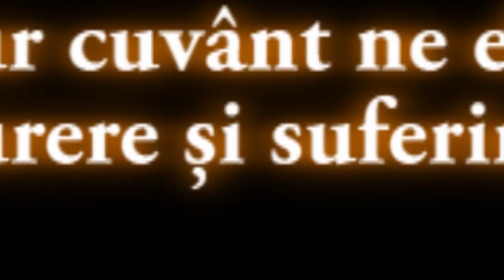Genoveva & Catalin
Trailer